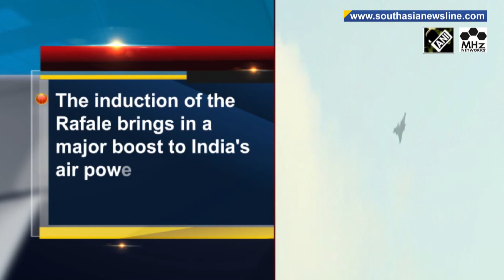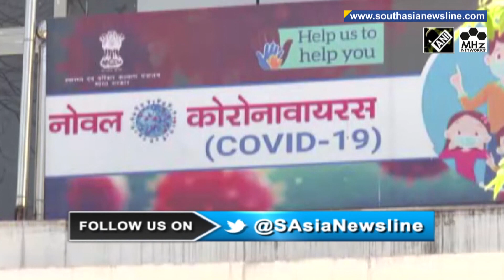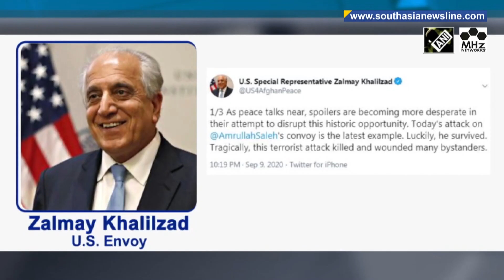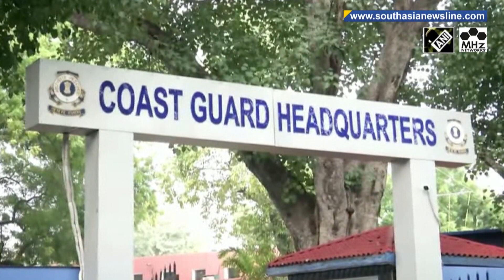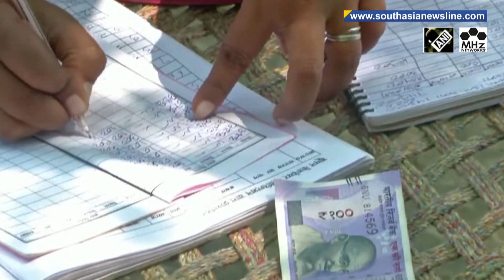Indian Air Force inducts Rafale in its arsenal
South Asia Newsline - Sep 10, 2020 News Bulletin :

-Five Rafale fighter jets formally inducted by Indian Air Force

-Fresh petition seeks cancellation of Pakistan’s former premier Nawaz Sharif's bail

-U.S. envoy Khalilzad says spoilers desperate to disrupt Afghan peace

India inducted French-origin Dassault Rafale - a twin-engine multirole fighter aircraft in its Air Force at a glittering ceremony on Thursday at its northern Ambala Air Base. India's coronavirus tally on Thursday crossed the 4.4 million-mark with a record single-day spike of over 95,700 COVID-19 cases. The world's second most-affected country in terms of number of infections, is now eagerly waiting for a vaccine. A day after Pakistan's former prime minister Nawaz Sharif filed a review petition on medical grounds against an order by the Islamabad High Court, the National Accountability Bureau or NAB on Thursday filed a fresh petition seeking cancellation of Sharif's bail in the Avenfield reference case. People in parts of Gilgit Baltistan have been badly-hit by flash floods due to recent heavy rainfall in the illegally-occupied region. An atmosphere of despair continues to prevail and frustration is mounting in the flood-hit areas with no government help in sight. U.S. special envoy Zalmay Khalilzad has said that the 'spoilers' are becoming desperate in their attempt to disrupt Afghan peace talks, in response to Wednesday's attack on Afghanistan's First Vice President Amrullah Saleh. Authorities from three districts of Nepal - Kathmandu, Lalitpur and Bhaktapur have decided to ease the lockdown imposed three weeks ago to contain the spread of coronavirus. However, ongoing prohibitory orders in the districts have been extended by a week till the midnight of 16th of September. The Sri Lankan navy towed a stricken supertanker away from the Indian Ocean island's east coast on Wednesday, while an Indian Coast Guard plane sprayed chemical dispersants on a long oil slick that trailed in its wake. People across the globe have been badly-hit by job losses due to coronavirus. After their husbands lost work because of the pandemic, women in a small village of India's most populous Uttar Pradesh state decided to become sole breadwinners for families.